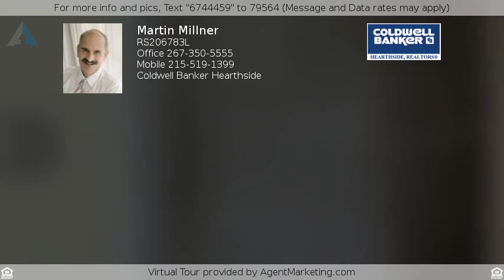$1,955,000 - 1980 WOODSIDE RD, YARDLEY, PA 19067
Residential - YARDLEY, PA

Absolutely spectacular and unique custom spec home available for immediate occupancy on a lovely, wooded 4 acre lot on Woodside Road. Built by one of Buck's Counties finest custom home builders, McGinn Construction, this incredible home features high end, upscale finishes throughout. Gleaming hardwood floors, beautiful trim and millwork detail. Custom built-ins and incredible elegant charming finishes will please the most discriminating buyer.